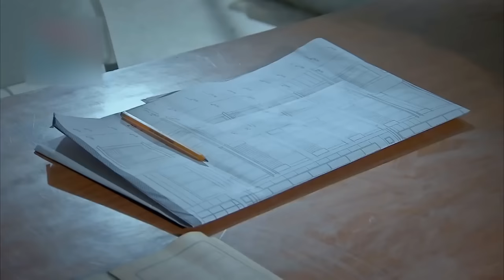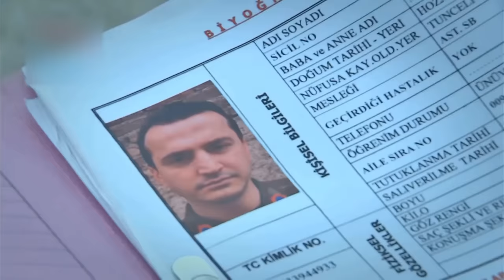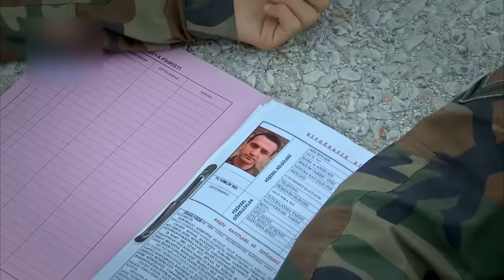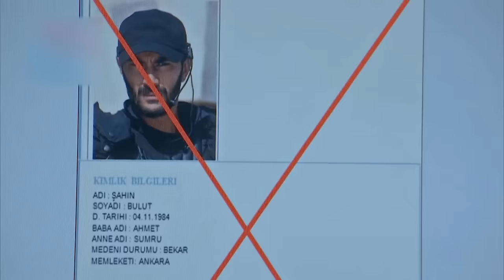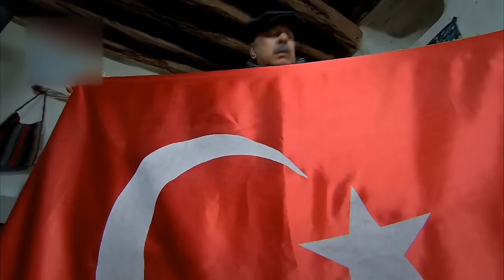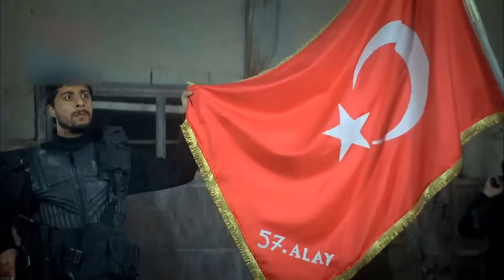Sancağı Kurtarma Operasyonu - Şefkat Tepe 105. Bölüm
Şefkat Tepe Dizisi
Bölüm: 105